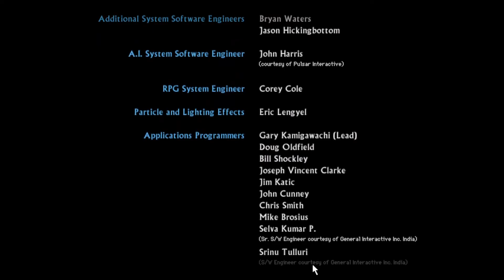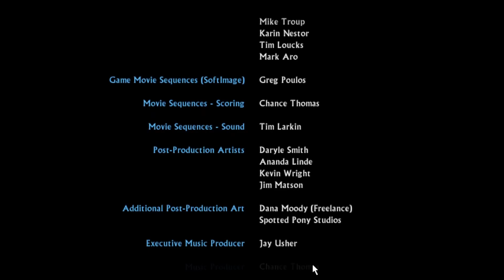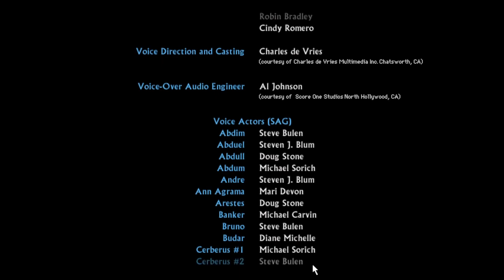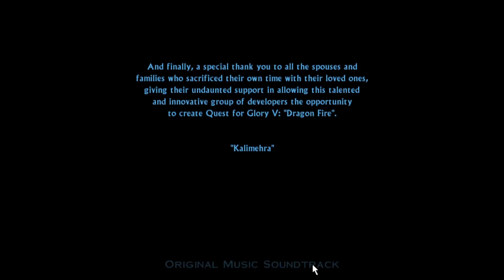Starman Plays Quest For Glory 5, The Thief Path - Part 25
The thrilling conclusion, in which we thwart an assassin, uncover a plot, slay a dragon and steal a kingdom, a heart and control of the thieves' guild. Not a bad way to retire from a life of adventure and end the series... except they really don't want the thief to be king or wind up with Elsa.